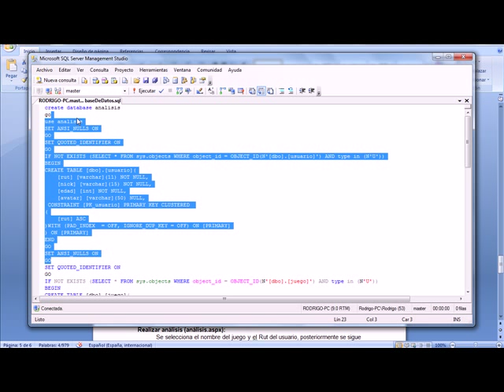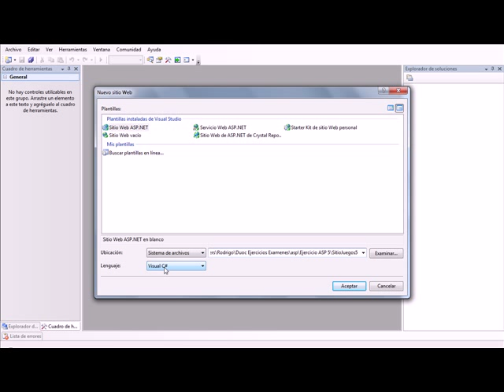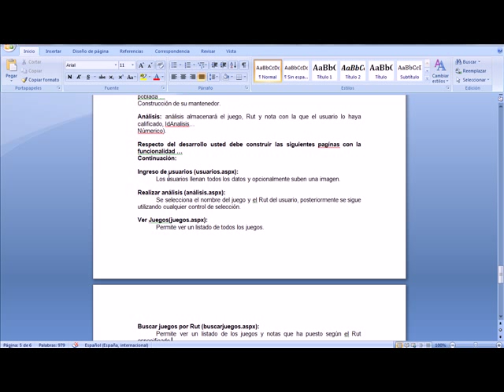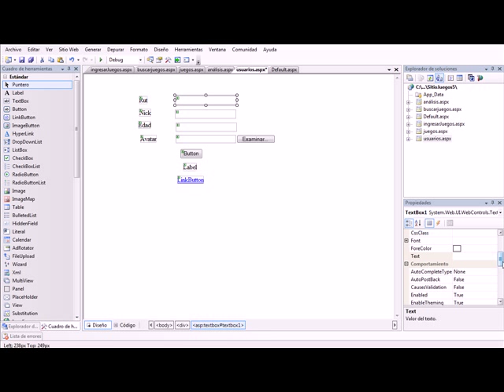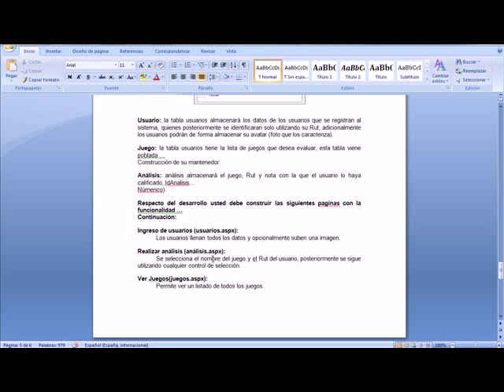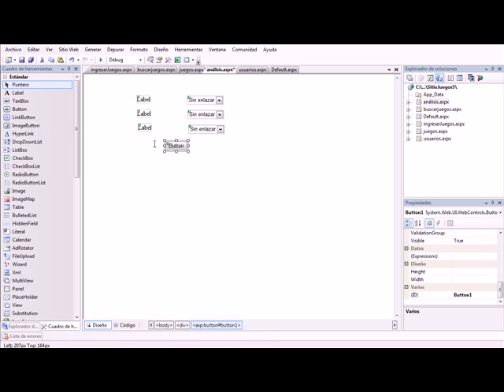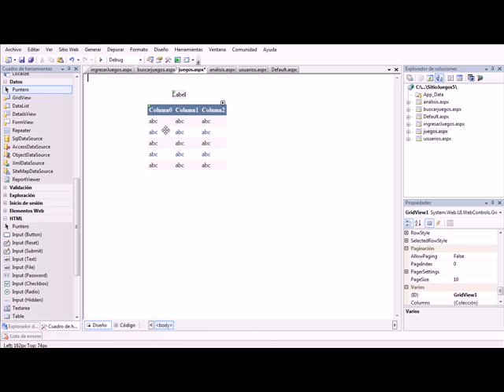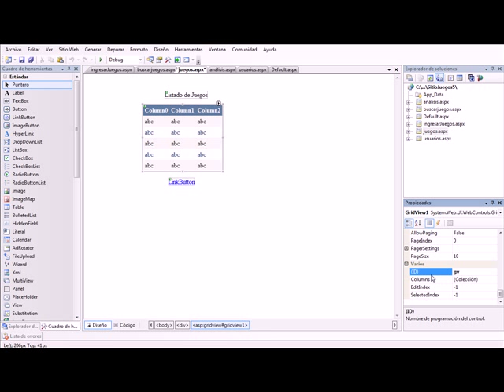Tutorial WebService ASP.NET Parte 1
Tutorial simple en ASP.NET de como crear un proyecto a 3 capas ocupando WebService. La aplicación no tiene controlada varias excepciones ya que pretendí hacerlo lo más rápido y simple posible.